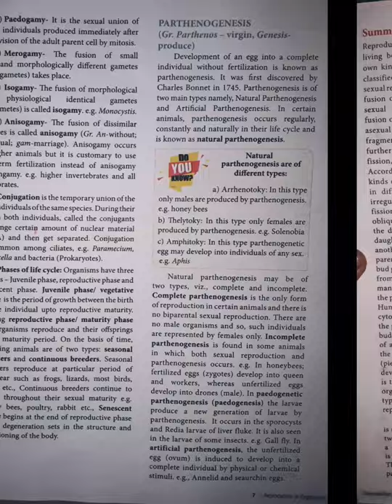12th BIOLOGY- ZOOLOGY | Chapter-1 Reproduction in organisms